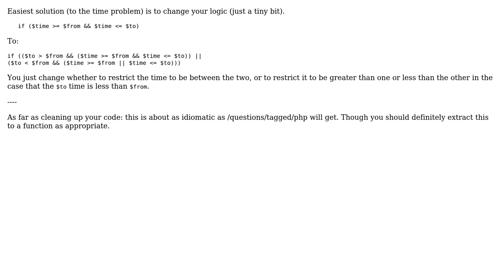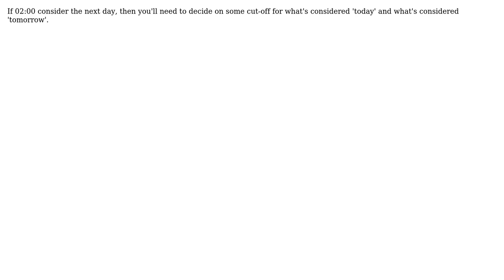Check if the shop is open or closed (3 Solutions!!)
Check if the shop is open or closed

With thanks & praise to God, and with thanks to the many people who have made this project possible! | Content (except music & images) licensed under CC BY-SA | Music | Images & others | With thanks to user user22818 user Stepan Stepanov user Der Kommissar user Andy Waite user Abbas and the Stack Exchange Network Trademarks are property of their respective owners. You are responsible for your own actions.